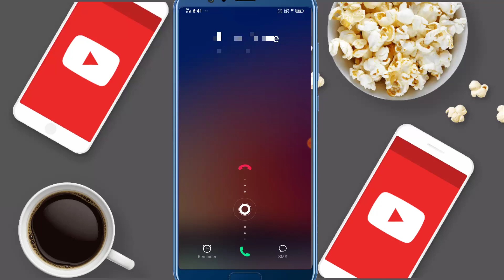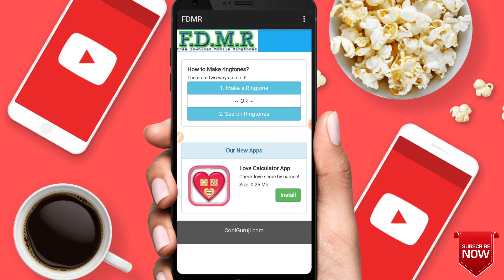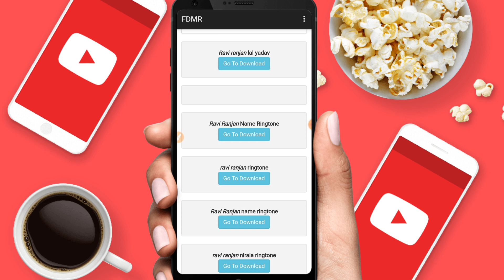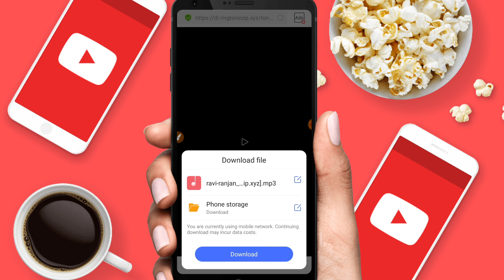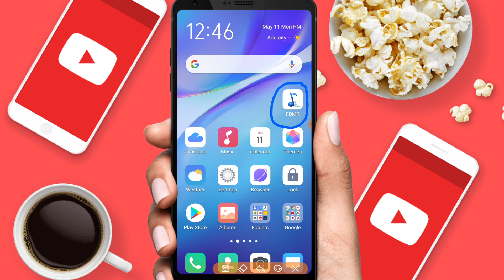Make your name ringtone // Apne name ki ringtone banae // अपने नाम के रिंगटोन बनाए मोबाइल से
Make your ringtone// Apne name ki ringtone banae // अपने नाम के रिंगटोन बनाए मोबाइल से